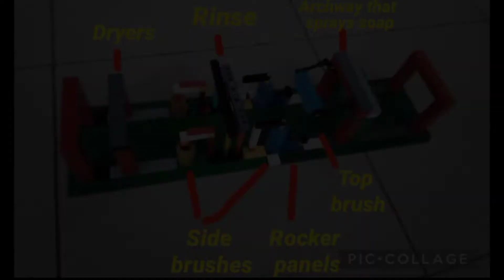Cinematic Stop Lego Motion Car Wash I RMZ City Diecast Lamborghini